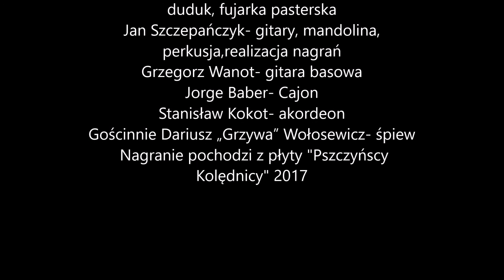TERAPEUCI "Wszyscy do Betlejemu"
Wszyscy do Betlejemu- Tradycyjna kolęda czeska. Tłumaczenie Szymon Szczepańczyk
Terapeuci Skład:
Bernadeta Jonkisz- śpiew
Agnieszka Antecka- śpiew
Stanisława Kornecka- Kubska – śpiew i skrzypce
Szymon Szczepańczyk- bouzouki, mandola, duduk, fujarka pasterska
Jan Szczepańczyk- gitary, mandolina, perkusja, realizacja nagrań
Grzegorz Wanot- gitara basowa
Jorge Baber- Cajon
Stanisław Kokot- akordeon
Gościnnie Dariusz „Grzywa” Wołosewicz- śpiew
 Utwór nagrano na płytę "Pszczyńscy Kolędnicy" wydanej przez Pszczyńskie Centrum Kultury w 2017 roku.